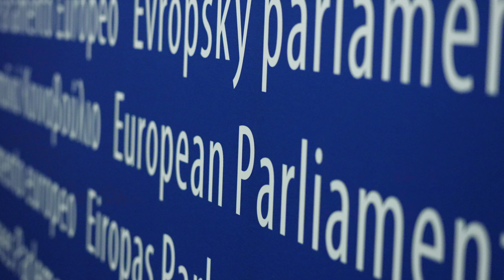How should MEPs and Member States make the reuse and refill measures more realistic and pragmatic?